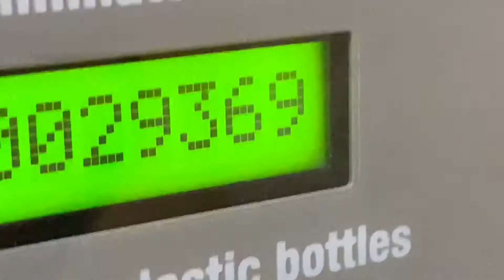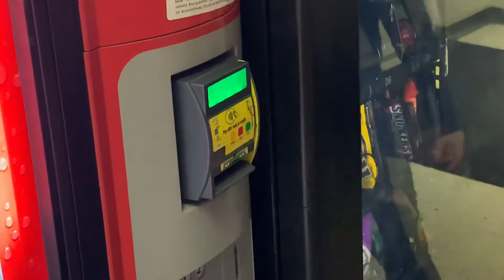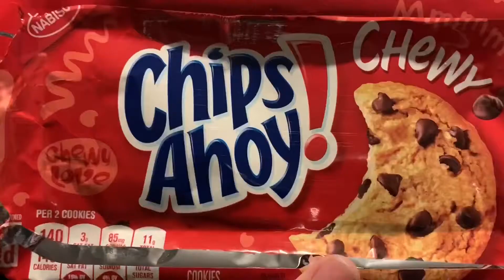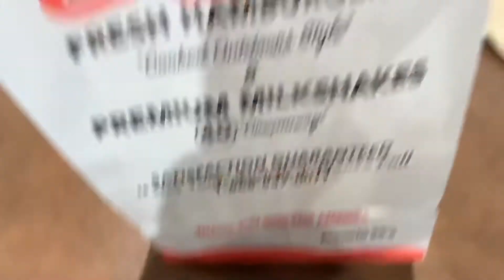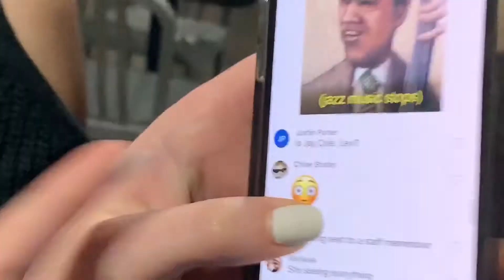The 2019 Trumbauer Vlog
A documentation of our experiences at Trumbauer 2019 at Troy University.